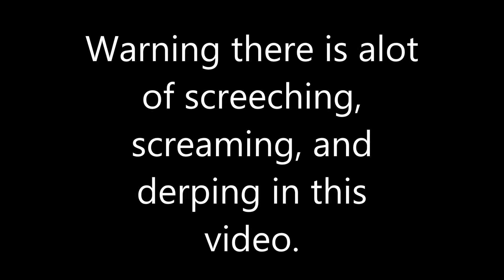MineZ: First time at medusa lake.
Yeah. You should always check the map before you risk your life. Theres no food chest.